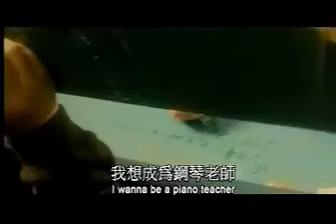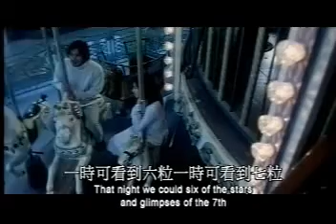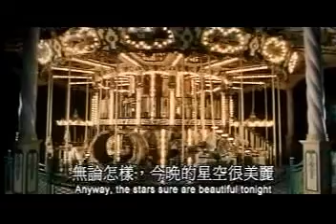約束 Promise_導演: 陳慧琳 Kelly Chen [Movie 2001]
映画:  東京★ざんすっ_Tokyo Zance_東京風_東京瘋 (2001)